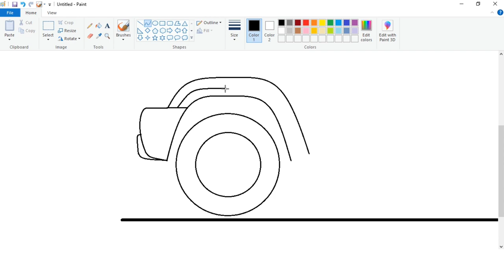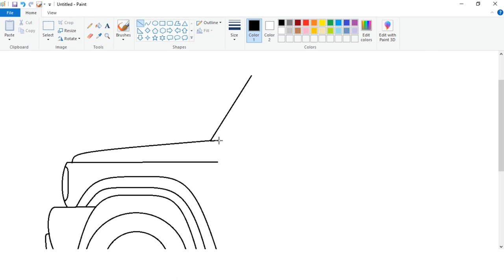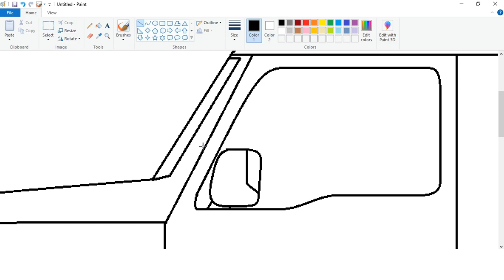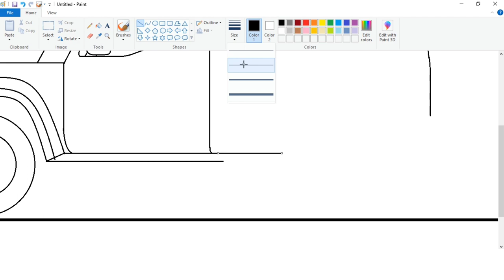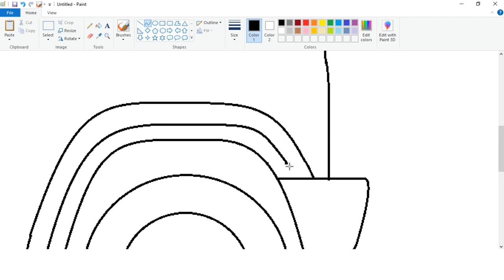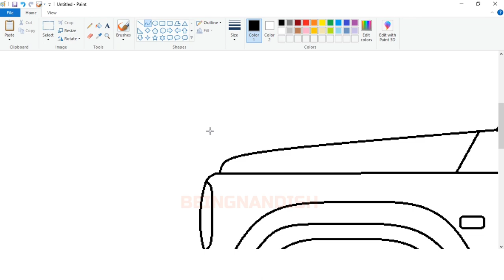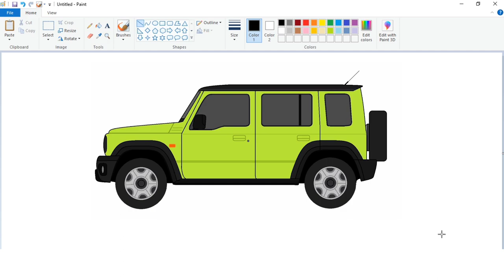How to draw Suzuki Jimny Car on Computer using Ms Paint | Car Drawing Tutorial.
New Suzuki Jimny 5 Door
Suzuki Jimny 2023
Suzuki Jimny India
Drawing Suzuki Jimny car
How to draw a Car easily
Car Drawing videos
Car Designing Tutorial

In this video I will show you how to draw New SUZUKI JIMNY SUV on computer using Ms Paint in easy steps.